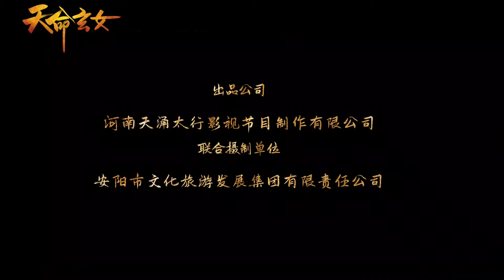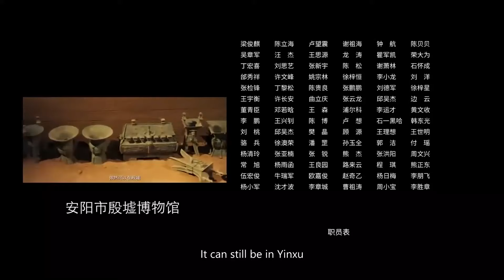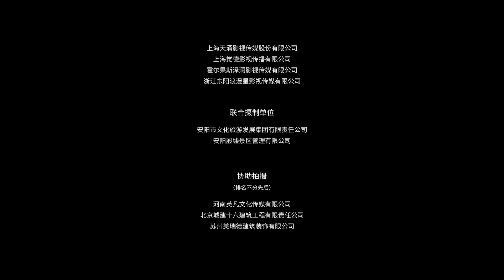ENG《天命玄女 / The Girl Of Destiny》巾帼不让须眉！ 初代浪姐尤靖茹上演女武神传奇【侠影剧场 SwordsmanCostumeTheater】full 尤靖茹 / 马雪阳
⚔️⚔️⚔️精彩纷呈的武侠动作电影🏹🏹🏹
整片纯享每周三晚21:00 (GMT+8)准时上映

导演: 董伟
编剧: 董伟 / 方岚 / 卢平
主演: 尤靖茹 / 马雪阳 / 马书良 / 赵红霞 / 厉蔺菲
类型: 爱情 / 历史 / 战争

剧情简介:
相传，商的祖先乃其母食鸟蛋而生。商人信奉：天命玄女，护佑殷商。商王小乙为了利用大将军古冶的势力压制各部族，偷换了玄鸟降世的结果。20年后，罗人入侵。从小想当天命玄女的妇好挺身而出赶往助战，救商军于危难之中。随后更是与商族王子武丁一起抵御外敌、扫平内乱。最终两人历经磨难，共同成长，不仅驱逐了罗人，更获得了各族百姓的爱戴。

【⚔️功夫武打⚔️】动作功夫武打各派高手齐聚！